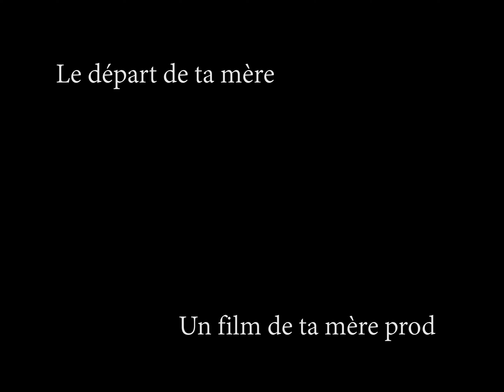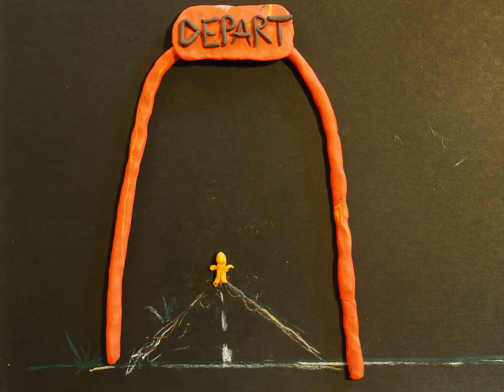Le départ de ta mère - par tamère Prod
Production Ta mère prod pour le thème "Un Nouveau départ" - Octobre 2020